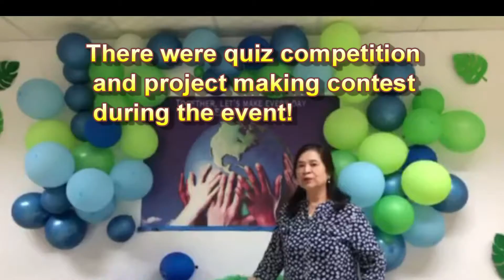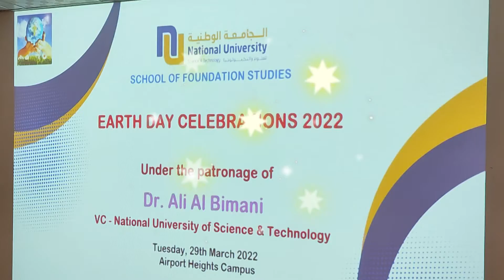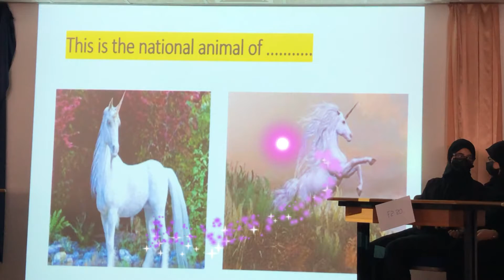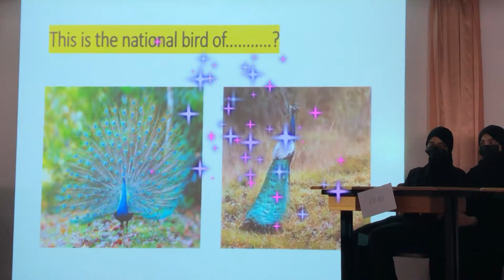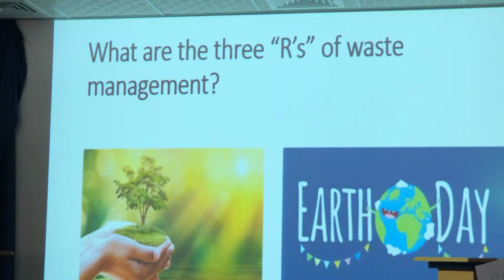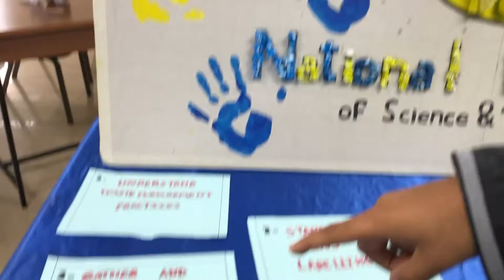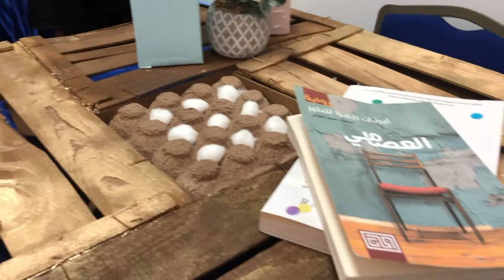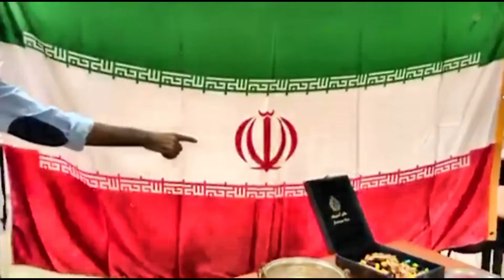Earth Day 2022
This video was filmed on 29th March 2022 at NUST campus. The event consists of educational programmes like quiz competition and project making using used materials.
Thanks to my colleagues who are in this video, and to some FDN students.
Happy Earth Day to all of us! May the Earth be renewed, and let us all live happily ever after.